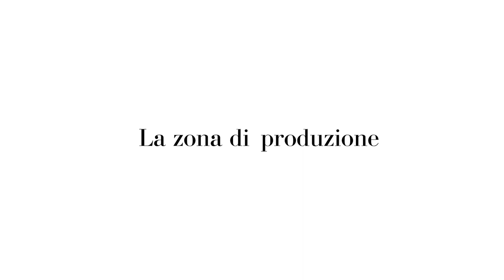LETRARI: UNA GRANDE ESPRESSIONE DELLA TRENTO DOC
Una della zone maggiormente vocate per la produzione degli spumanti metodo classico è quella della Trento DOC, che ha un’identità sua propria. Fra i vari produttori eccellenti, in questa puntata parliamo di Letrari